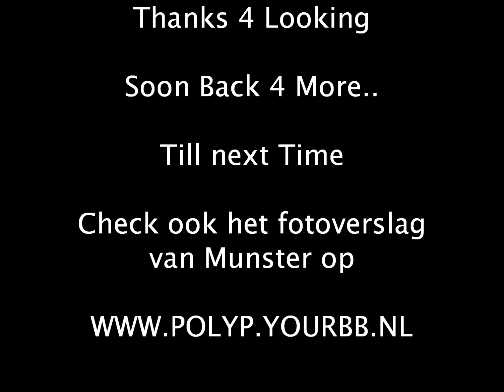Airgate - Ahrend Offride @t Munster Herfst 2011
De mooie Airgate van Ahrend Offride in Munster op de herfstsend in 2011.